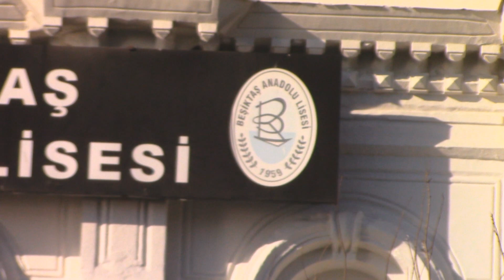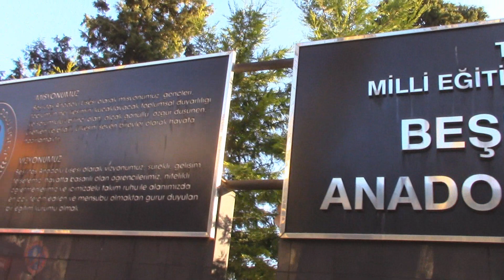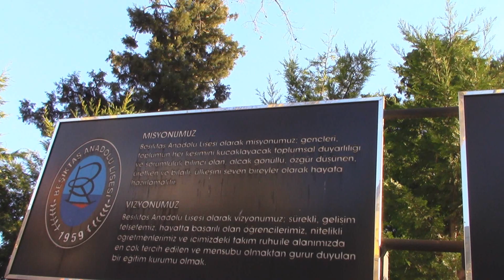BEŞİKTAŞ ANADOLU LİSESİ * OKUL KANTİNİ V.MURAT'IN ODASIYDI 28 YIL BU BİNADA YAŞADI (DIŞ GÖRÜNÜM)(HD)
İstanbul Beşiktaş'ta Çırağan Sarayının yanındadır.1871 tarihinde Sultan Abdülaziz tarafından Çırağan Sarayı'nı yapan Mimar Sarkis Balyan'a yine Çırağan Sarayı'na ek bina olarak yaptırılmış daha sonra ise harem dairesi olarak kullanılmaya başlanmıştır.1876 yılında Sultan Abdülmecit ve Şevkefza Kadın Efendi'nin oğlu V. Murat,Sultan Abdulaziz'in tahttan indirilip bilekleri kesilmiş vaziyette ölü bulunması üzerine tahta çıkmış fakat 3 aylık hükümdarlık sonrası deli olduğu gerekçesiyle tahttan indirilerek yerine abisi ll.Abdulhamit'in tahta geçirilmesi sonucu bu binada 28 yıl hapis hayatı yaşamıştır.Şu an okulun kantini olarak kullanılan bölüm V. Murat'ın odasıydı.Yapı 1924 yılından itibaren okul olarak hizmet vermeye başlamıştır.1940-1941 eğitim döneminde Beşiktaş Ortaokulu Akaretler'deki binasından bu binaya taşınmıştır.Daha sonra okul lise statüsüne geçmiştir.2005-2006 Eğitim öğretim yılından itibaren Anadolu Lisesi statüsüne geçerek,Beşiktaş Anadolu Lisesi olmuştur.150 öğrenci kontenjanı vardır.Beşiktaş Anadolu Lisesi'nde öğretim dili Türkçedir.İngilizce zorunlu dersken Fransızca ve Almanca seçmeli derstir.